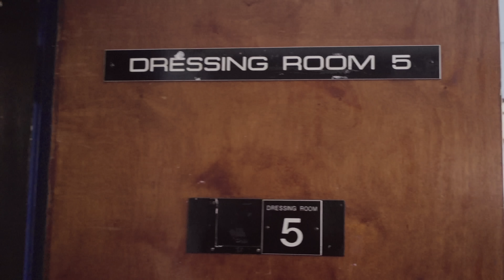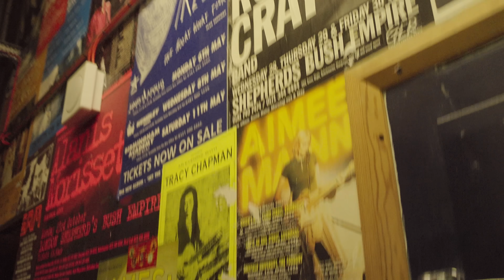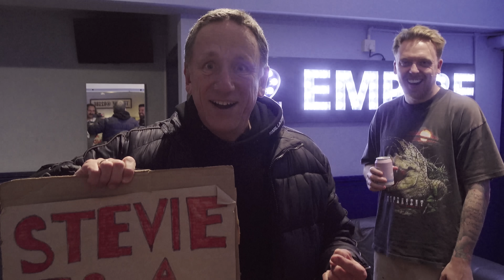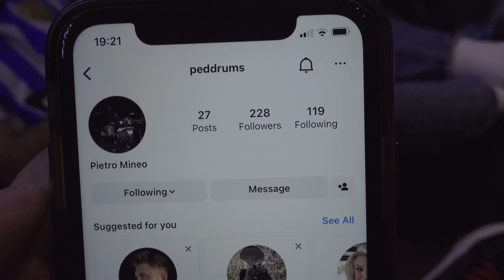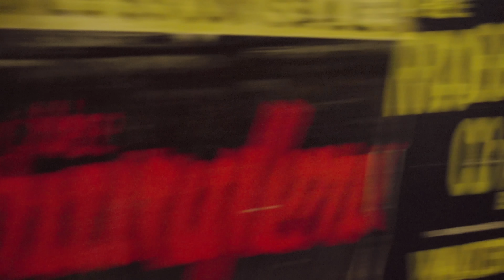Did JAACKMAATE just leak new HAPPY HOUR tour dates???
In this vlog we play the first of two nights at London's Shepherd's Bush Empire, John the tour manager gives us a horrific fact of the day, Alfie continues his bromance with Pietro and Jack leaks news of new Happy Hour tour dates...

Still a few tickets for Cambridge tonight but the rest of the tour is SOLD OUT

Thanks to everyone who came to London! x